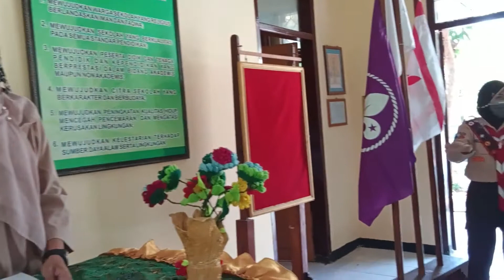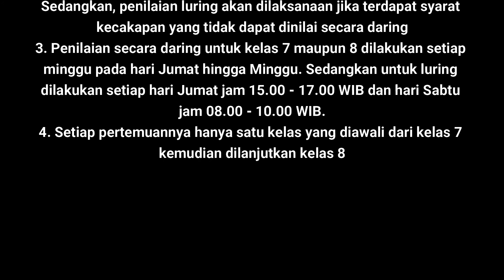PPG UMG ANGKATAN 1 TAHUN 2020 RIRIN SUSIWATI NON MENGAJAR 1